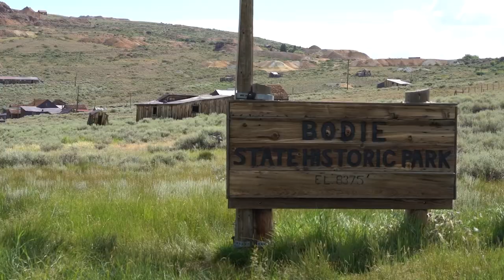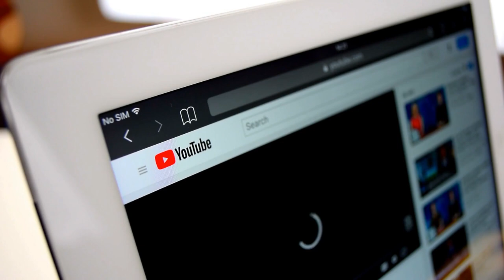Real Abandoned Ghost Towns You Can Visit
50M Videos is the #1 place for all your heart warming stories about amazing people that will inspire you everyday.

Haunted hotels and mansions are scary but not can beat the creepiness of ghost towns. With their silent streets and derelict buildings, abandoned towns offer a haunting view into the lives of once-thriving communities. From Henry Ford’s doomed jungle to the town caught in the middle of the greatest man-made disaster, here are some real abandoned ghost towns you can visit! Let’s begin:
Number 10.) Fordlandia, Brazil
If you've never heard of Fordlandia before, don't worry — Google has. The search engine recognizes it easily. Deep inside Brazil's Amazon rainforest sit the ramshackle remains of what looks like an industrial town. One of the first things you'll see upon entering is a water tower with a faded Ford logo. That's because more than a century ago, the founder of Ford Motor Company, Henry Ford, turned that space of land into not only a business operation but a social experiment of sorts. It may not look like it nowadays, but decades ago the colony was Ford's bright and shiny idea for a new kind of industrial operation. And at first, it seemed promising. Ford Motor was selling thousands of cars and using massive amounts of rubber for its tires which came from the Amazon forest. Henry put a lot of investment into the forest and created an industrial utopia. By the time world war 2 ended, Ford did not see the need to keep the Brazilian plantations open and sold them to the Brazilian government for just $250,000. Fordlandia still remains and you can visit it anytime.
Number 9.) Bodie, California
The term “ghost town” is thrown around so often it’s hard to imagine there’s really one out there. But Bodie, near the Nevada state line in the Sierra Nevada mountain range, is the real deal. Bodie, with its nearly 2,590-meter elevation, was once a boomtown. Bodie became a booming mining town of fortune-hungry men, saloon shootouts, and barroom brawls. Its fortune was short-lived, however. By the 1890s gold strikes elsewhere had drawn the crowds away, causing the population to decrease very fast. Frozen in time, this ghost town became a National Historic Landmark in the 1960s. Now, tourists, not miners, flock here to walk the deserted streets and admire the town’s arrested decline. No other town in the USA gives “ghost city” vibes as this place does, so it’s a must-see!
Number 8.) Ordos Kangbashi, China
This is not just a ghost town; this is a ghost utopia. China is home to many of the world’s biggest ghost towns, but Ordos Kangbashi takes the cake. Located in Inner Mongolia, Ordos was built to be a modern city with state-of-the-art architecture, large stadiums, and gorgeous public spaces. The city achieved all that in just under 10 years, but it failed to attract people.  It was built to house over a million people, but only 70,000 people moved into the city. Eventually, those people started to move out as well. The city stopped building and went bankrupt. Today, it is largely a ghost town, with most of the buildings completely empty. A journalist in 2009 stumbled upon Ordos Kangbashi and exposed China's problem with "ghost cities."